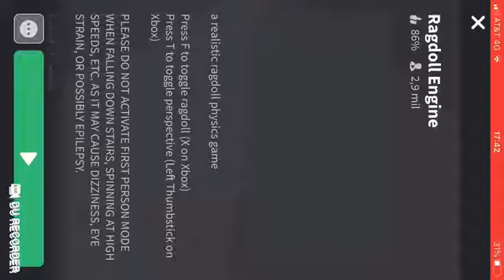My first video 🤩